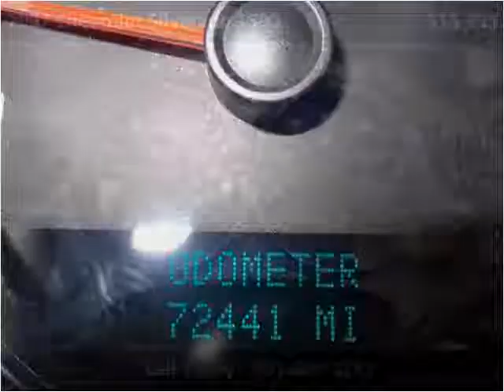2007 Chevrolet Silverado 1500 Used Cars Salt Lake City UT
This 2007 Chevrolet Silverado 1500 is available from Car City.